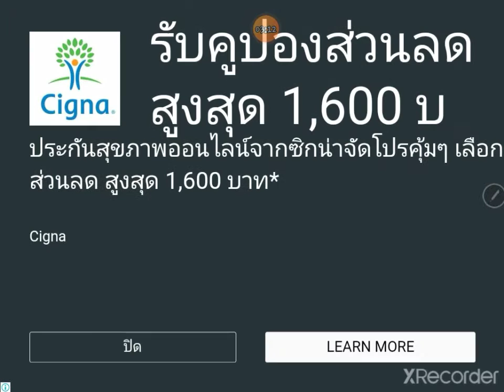pico vs among us